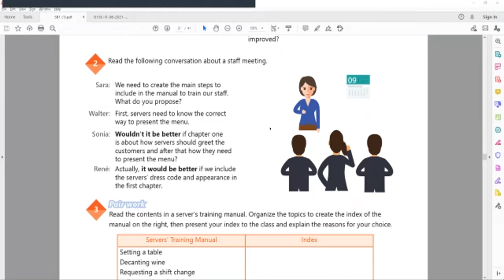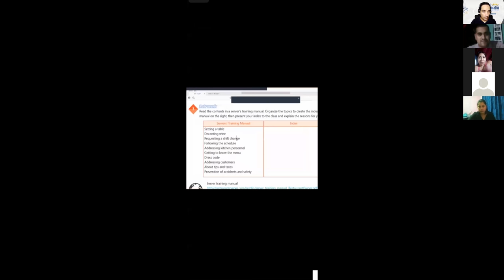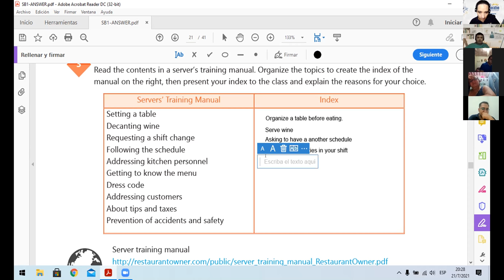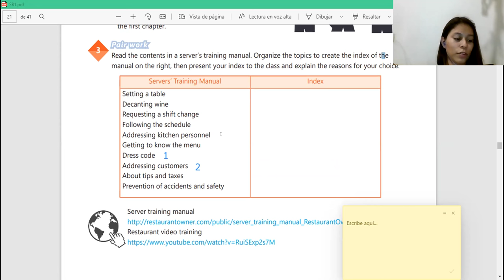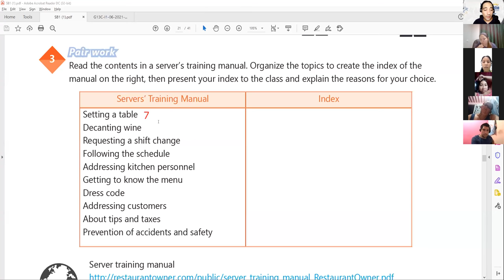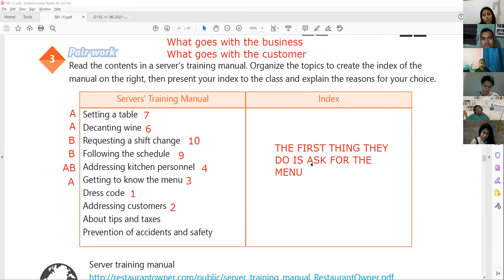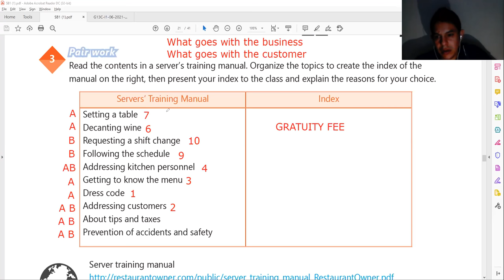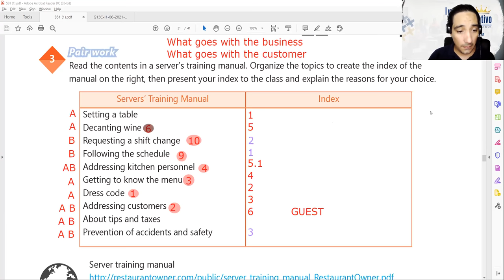Ingles Corporativo-VIDEOCONFERENCIA #12, HOW TO USE WOULD BETTER